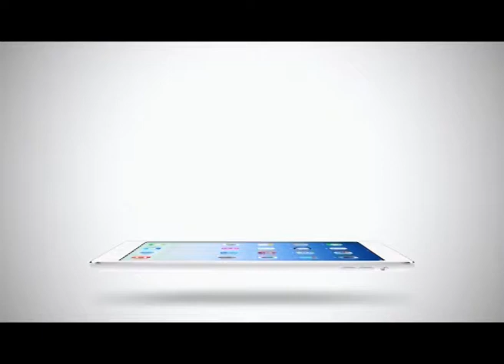Sport Today Extra | 10-02-2014 (1/2)